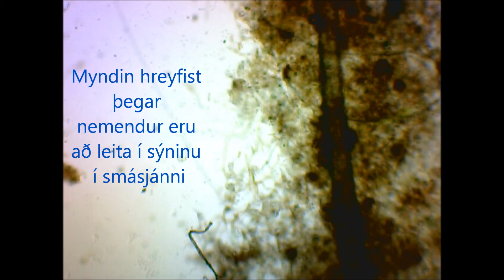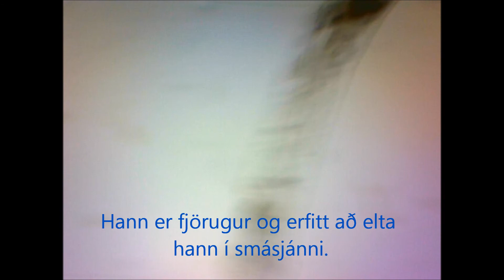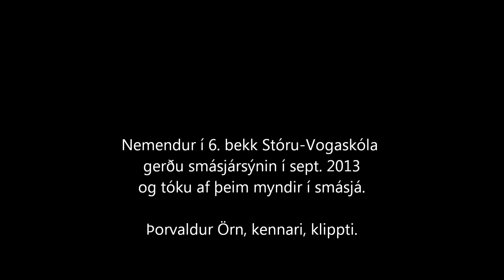Smádýr úr Vogatjörn 2013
6. bekkur Stóru-Vogaskóla rannsakar lífríki Vogatjarnar á hverju hausti. Við setjum lífverur úr tjörninni í ker inni í skólastofunni, fylgjumst með þeim og skoðum næstu vikur, bæði í vísjá og smásjá. Ein smásjáin okkar er tengd við tölvu og hægt að taka ljósmyndir og videó úr henni. Hér birtast myndir sem nokkrar stúlkur í bekknum gerðu nær alveg hjálparlaust. Þær útbjuggu sjálfar sýnin, leituðu í þeim í smájánni, tóku myndir af því markverðasta og hlóðu í tölvuna. Kennarinn tók síðan myndefnið, valdi úr því það sem hér birtist og skrifaði skýringartexta.